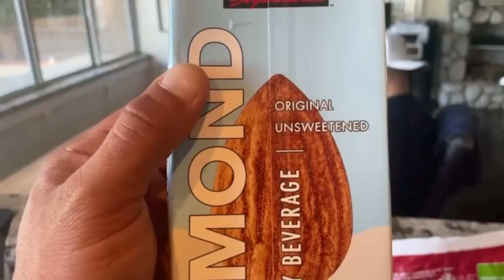¡Se FRESEAN! Una MALTEADA DE PROTEÍNA sabor fresa para Rosie y Jerry | Juan Rivera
Es momento de una MALTEADA de PROTEÍNA después de una dura RUTINA de EJERCICIO con PESAS, así que Juan prepara esta deliciosa bebida para @soyRosieRivera y Jerry.

Ingredientes:
* Proteína de Vainilla
* Almendras
* Fresas congeladas
* Omega, antioxidantes, fibra
* Leche de almendras